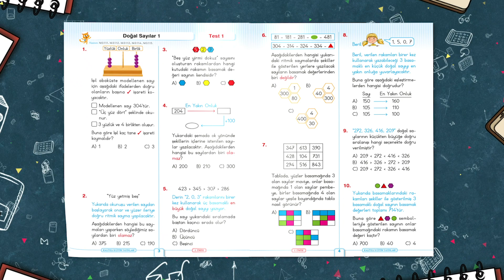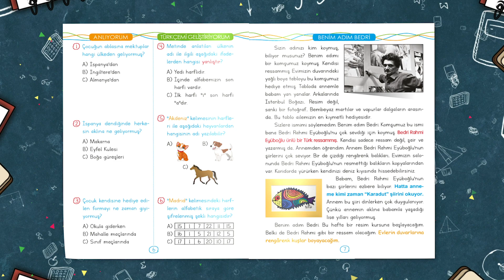KEYİFLİ EĞİTİM SETLERİ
2. SINIF KEYİFLİ EĞİTİM SETİ
5 Kitap;
- Matematik (240 sayfa)
- Türkçe (176 sayfa)
- Hayat Bilgisi (128 sayfa)
- Matematik Problem ve Test Kitabım (64 sayfa)
  Yeni Nesil Beceri Temelli Sorular
- Keyifle Okuyorum-Anliyorum (Genel Kültür) (80 sayfa)
  Dil Bilgisi Destekli
MEB Müfredatına %100 uygun

3. SINIF KEYİFLİ EĞİTİM SETİ
6 Kitap;
- Matematik (240 sayfa)
- Türkçe (192 sayfa)
- Fen Bilimleri (112 sayfa)

4. SINIF KEYİFLİ EĞİTİM SETİ
6 Kitap;
- Matematik (240 sayfa)
- Türkçe (192 sayfa)
- Fen Bilimleri (128 sayfa)
- Sosyal Bilgiler (128 sayfa)

Her Kazanım İçin;
Kazanım Odaklı
Ünite Kavram Haritası
Özet Konu Anlatımı
Kavrama Etkinliği
Pekiştirme Etkinliği
Kazanım Testi
Ünite Değerlendirme Testi

Ürünlerimizi incelemek için web sitemizi ziyaret edebilirsiniz...